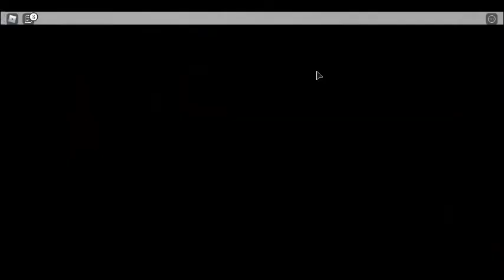fnaf 4 in roblox!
and put in the commet what fanf 4 robot you like?